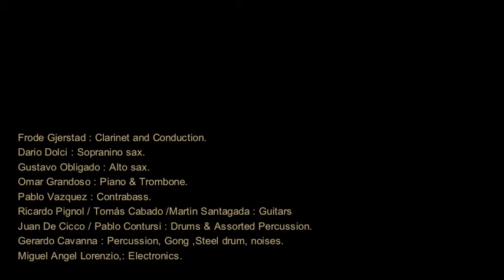FRODE GJERSTAD ENSAMBLE - DOMUS ARTIS - Dic.12 2014 - Buenos Aires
TOMA PANORAMICA.
Instantes Sonoros & Sesiones 5to. Piso
Frode Gjerstad : Clarinet and Conduction.
Dario Dolci : Sopranino sax.
Gustavo Obligado : Alto sax.
Omar Grandoso : Piano & Trombone.
Pablo Vazquez : Contrabass.
Ricardo Pignol / Tomás Cabado /Martin Santagada : Guitars
Juan De Cicco / Pablo Contursi : Drums & Assorted Percussion.
Gerardo Cavanna : Percussion, Gong ,Steel drum, noises.
Miguel Angel Lorenzio,: Electronics.

Lo Hicieron posible entre otros:
Instantes Sonoros / Sesiones de Quinto Piso ( Luis Conde , Fabiana Galante, Carlos Murat ,Fernando Perales ) . Arts Council Norway / Minton´s & Noseso records.